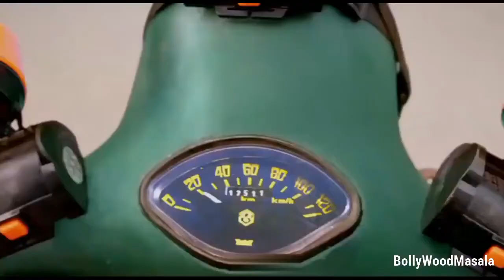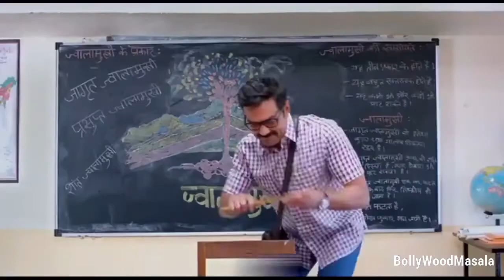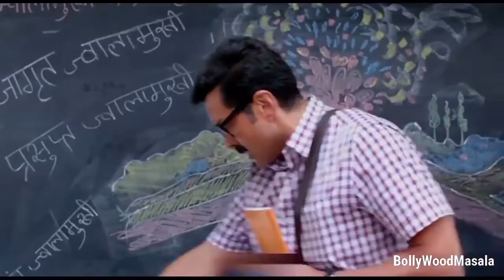bobby deal ne chalaya scooter 60 k speed se